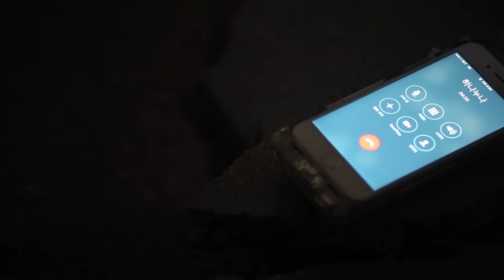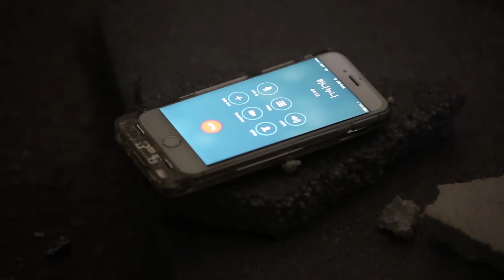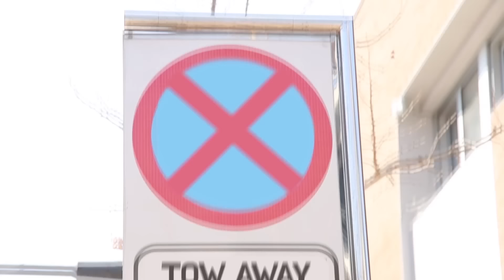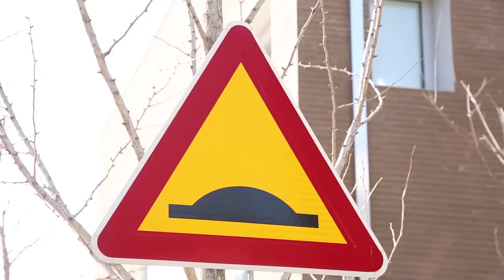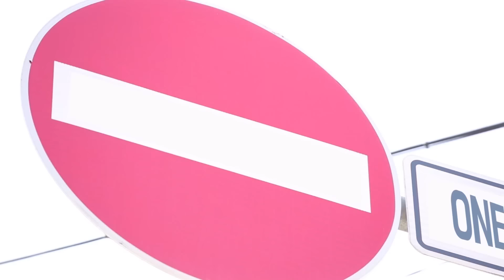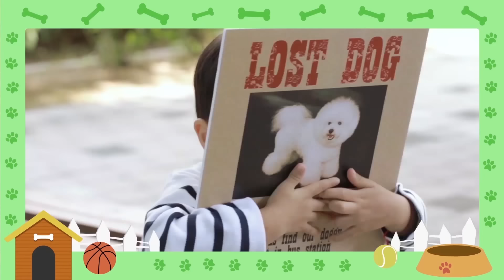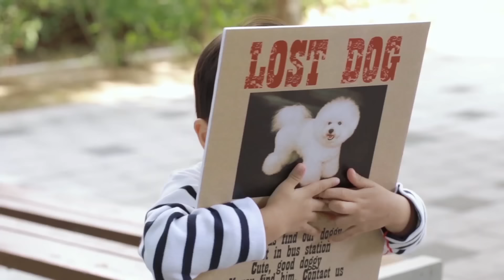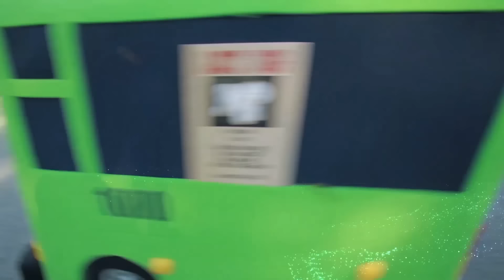Tayo en la vida Real l La vida Real compilation 7-10 l Dibujos animadosl El Pequeño Autobús Español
El elenco meteorológico dijo que va a llover más tarde, ¡aunque esté soleado por la mañana! Entonces, ¡Yul decidió entregarle el paraguas a su papá! En el camino, se encontró con Tayo the Little Bus y Tayo dijo que ayudaría a Yul a ir a la oficina de su padre. PERO, Yul vio una tienda de juguetes en el camino y fue a la tienda. ¡Oh no! ¡Yul, se supone que debes ir a la oficina de papá! ¡Vio todos estos juguetes, Batman, Superman, Spiderman y, para no olvidar, Yul llevaba el traje de Iron Man! jaja ¿Yul y Tayo finalmente llegarán a la oficina del padre de Yul? ¿O se perderán en la juguetería?

¡Vota por tu mejor equipo pesado!
Pequeños amigos productores - ¿Qué amigos de equipo pesado te gustan más?)
¡Hay tantos amigos de equipo pesado en el sitio de construcción que hace un bonito edificio, pero hoy conoceré a cuatro amigos de equipo pesado!

¡El equipo pesado No. 1 amigo es un montacargas!
¡Equipo pesado número dos, camión volquete!
¡Equipo pesado número tres, carretilla elevadora!
Equipo pesado cuatro. Wing Body Truck!

Como fue halloween ¡Todavía estamos en el espíritu de Halloween y solo queríamos compartir el último minuto! Pequeños amigos del autobús fueron a la casa encantada y OH BIEN ... No quiero decirlo todo, pero definitivamente fue aterrador ...